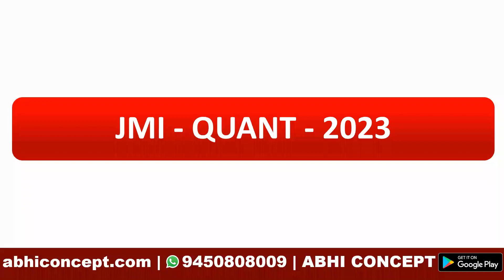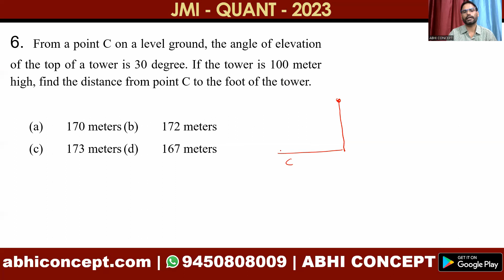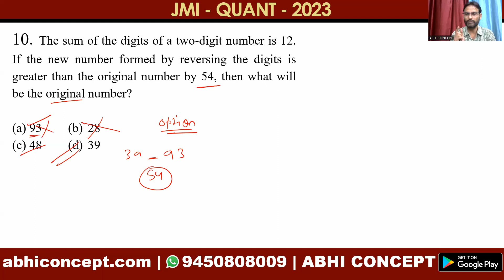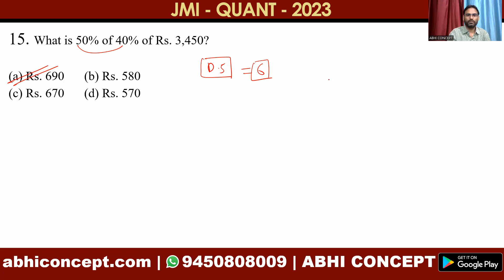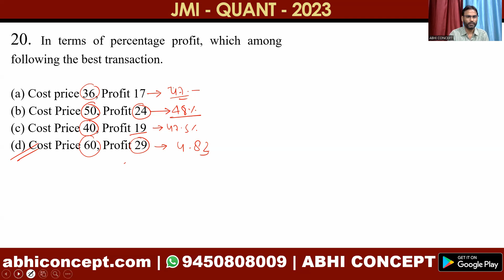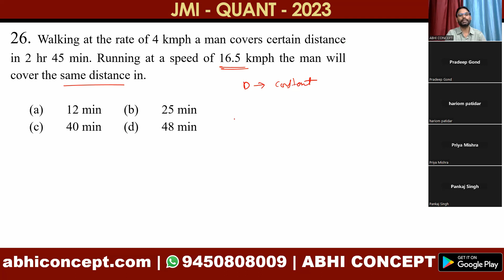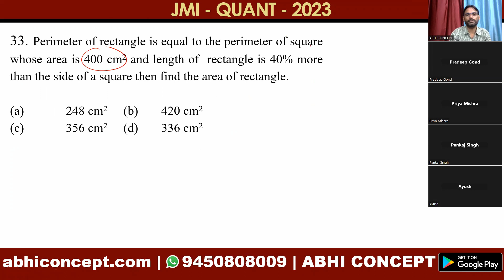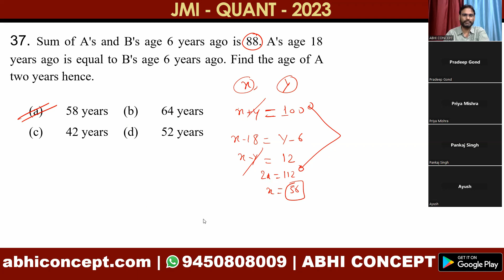JMI MBA - 2023 | QUANTITATIVE APTITUDE SOLUTIONS BY MALIK SIR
To Enroll for  JAMIA MBA , AMU MBA , CUET MBA  & and other MBA Entrance  Course Register Yourself at abhiconcept.com

SOME OTHER IMPORTANT TELEGRAM CHANNEL